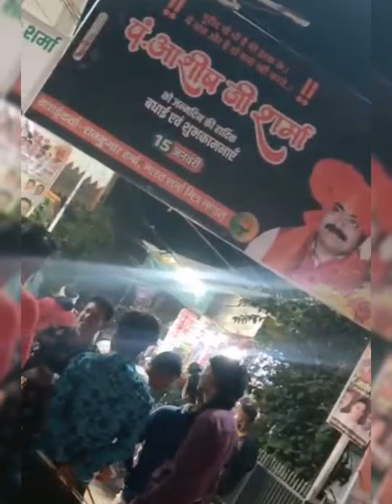विधायक का भव्य स्वागत सत्कार नहीं देखा होगा आजतक || देवास मे जोर शोर से हुई तैयारी नेताओं को डर